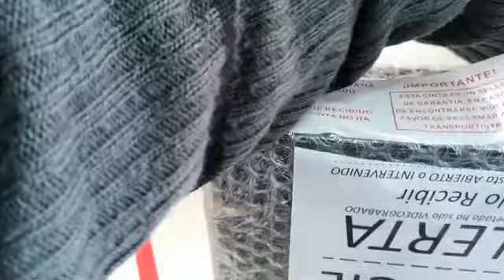Guia 3099692013 Telefono Ruralliberado